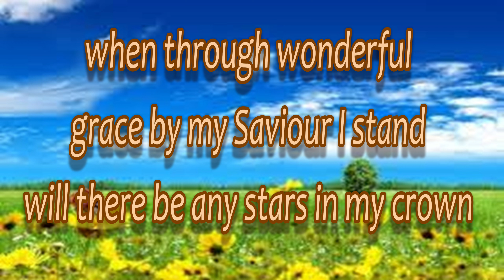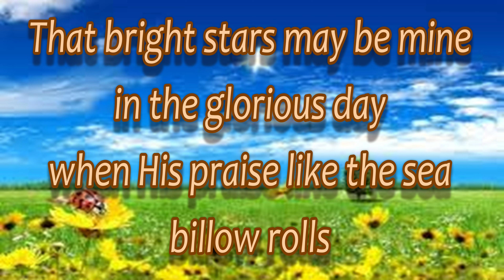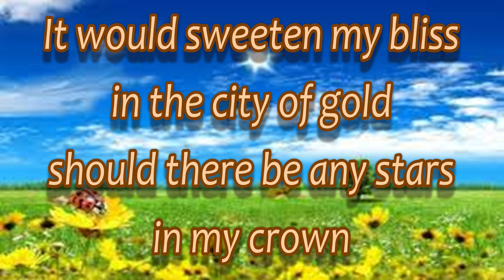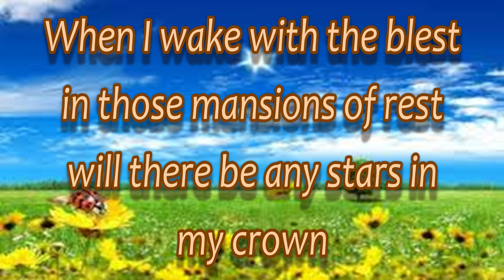I am thinking today of that beautiful land minus one || SDA church hymnal